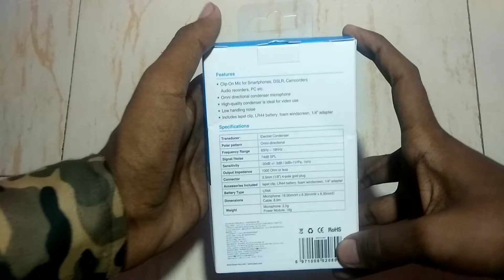BOYA BY M1 mic review, price, unboxing, hands on, specs, full review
Hello friends today we will talk about BOYA BY-M1 mic review, price, unboxing, hands on, specs and everything about BOYA BY-M1 mic

Thanks!!!